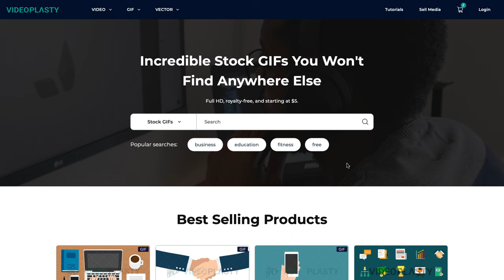DOWNLOAD FREE STOCK GIFS